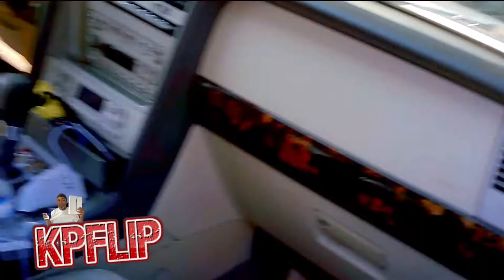KPFLIP | ANOTHER DAY IN THE HOOD # 4 | Hood Vlogs